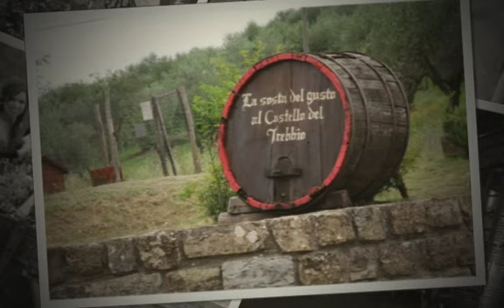Learning About Chianti